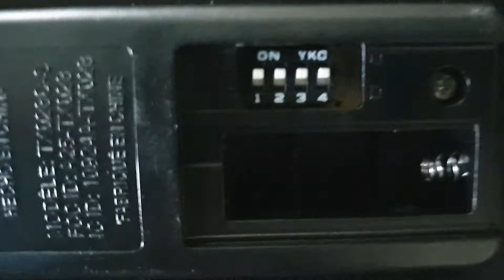does the remote work ?